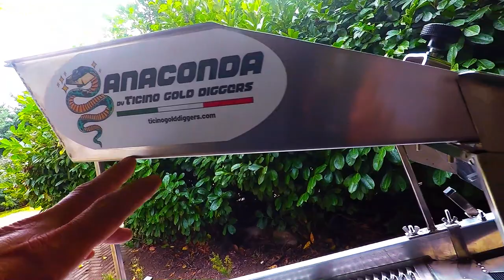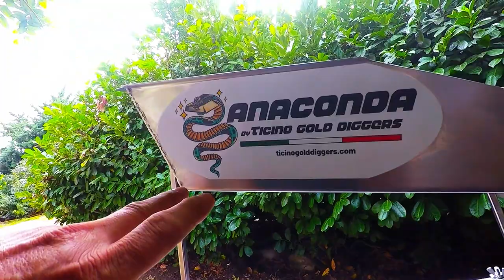Hibanker Anaconda TGD smontabile in 3 secondi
modello 2022 con scocca in alluminio leggera e vasca in acciaio inox super leggera robusta e performante
lunghezza 110 cm x 24 in larghezza vasca con tappeto antirumore e regolazione per l'inclinazione, si smonta e si monta in pochi secondi e si può utilizzare come canaletta semplice da prospezione togliendo la chiusa anteriore